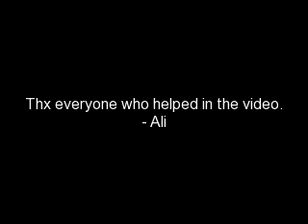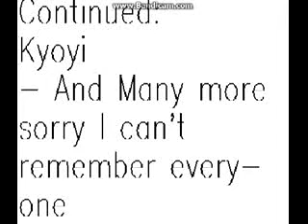Free Realms- Papparazzi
This song is called Papparazzi. So enjoy and for the last time there are spots and you may join my in my video if you aren't in my guild.